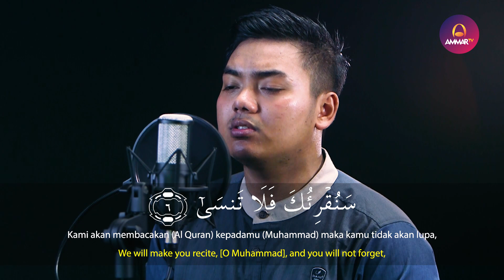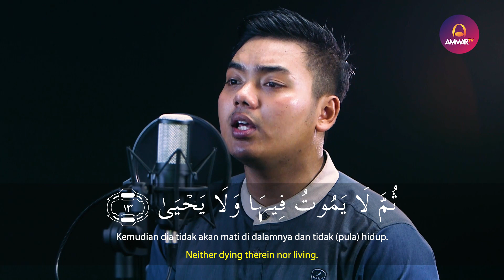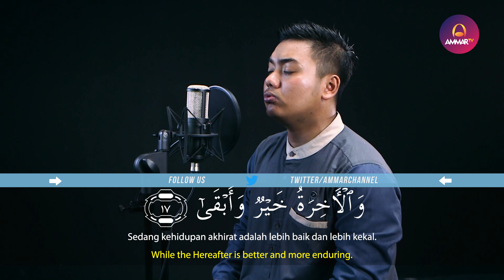Surat Al A'la - Istihsan Al Fudhaily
🎥 Istihsan Al Fudhaily - Surat Al A'la